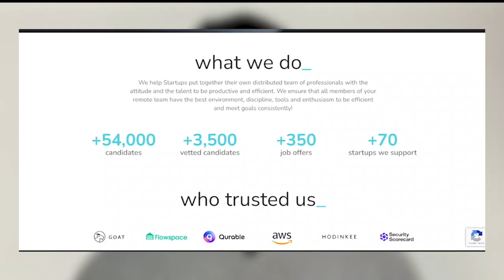#54 Capria Ventures: Invertir en Inteligencia Artificial a partir de Serie A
Conoce a Susana Garcia-Robles, Managing Partner de Capria Ventures. Uno de los fondos de Venture Capital en Latinoamérica con más experiencia e impacto en el cono sur global.

En este episodio tuvimos la oportunidad de conocer a Susana García-Robles, Managing Partner de Capria Ventures. Con una carrera en Venture Capital de más de 20 años, Susana es de las pioneras de la industrial de Capital de Riesgo en Latinoamérica y además de ser Managing partner ha participado como miembro del consejo y advisor de ARCAP, Village Capital, iThink VC, Elevar Equity, LAVCA, WeXchange, Bancoldex y co-fundó WeInvest LATAM. Además, participó en el equipo de inversiones del Bid Lab por más de 20 años.

Sin duda, una de las invitadas más importantes que hemos tenido en el podcast de Startuplinks. Escucha el capítulo de este podcast con Susana, donde platicamos sobre:

1. La tesis de Capria en inteligencia Artificial
2. Participación de mujeres en el ecosistema
3. Evolución del ecosistema de Latinoamérica
4. ¿Por qué invertirmos en el sur global?
5. ¿Cómo vivimos la pandemia?
6. ¿Qué revisamos en Serie A?
7. Habiliadades blandas necesarias de un emprendedor

👉 Encuentra más contenidos para startups en Startuplinks: https://